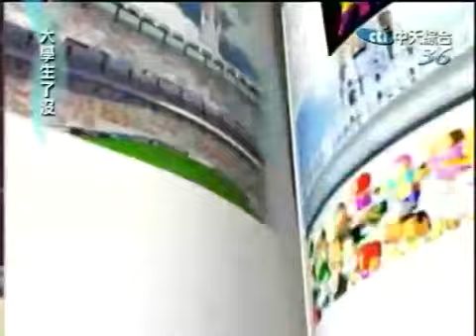大學生了沒 2009-05-04 pt.3/5 槍戰! 爆破! 武打英雄! 痞子英雄